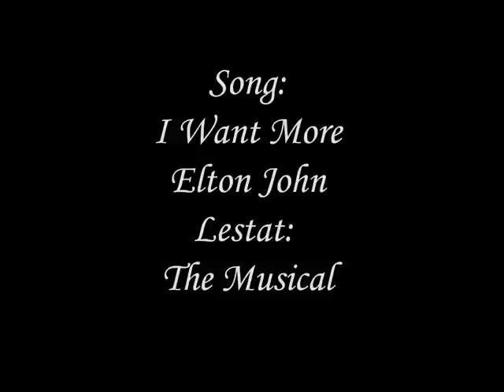Sora Wants More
!!!SONG LINK IS HERE!

My first true AMV. I'm really proud of it! Please tell me what you think!

A Kingdom Hearts music video to the Elton John song I Want More, from his new musical Lestat.

LYRICS:

CLAUDIA
Don't chastise me, I'm a child
Acting as a child does.
You blind me with lifeless dolls
When what I want is blood.

You took me from the streets to complete this union
Do you expect some little saint, kneeling for communion?

I want mo-o-o-ore!

Look at you, you disapprove
Like two fussy mothers
Who are you to criticize the habits of another?

Did I rock the family boat
by dining on the help?

Aren't I just the little beast?
Well, I can't stop myself!

I want more, I want mo-o-o-ore!

I don't want their milk and honey,
They can keep their fine herb teas.

I don't need their chocolate hot and sweet,
It's thick and red for me.

For everyone that comes along, knocking on this door,
Don't blame me, it's your fault, that I want more!

(BREAK FOR SPEECH)

CLAUDIA
Look at me, I'm so sweet,
I'm innocent and charming
But all you see is some spoiled brat,
A child so demanding

Don't fuss so!
You both know the rapture of the bite.
Is not monstrous,
It's just Claudia's healthy appetite

Should I be the little miss,
And while away the hours?
I think not, I'd rather hunt
Then cut up paper flowers.

Thanks to you, the things I do
Verge on the obscene
What a pair of hypocrites
Well this cat wants her cream!

I want mo-o-o-ore!

(BREAK FOR SPEECH)

CLAUDIA
I wonder through the streets at night
and find a charming couple
Who fear that such an angel lost,
Could find herself in trouble

They can't resist my trembling lip
My eyes so filled with tears
They rest my head upon their neck
(Claudia Bites Her Pillow)
'Oh Dear'

Mo-o-o-ore!
I want more!
I want mo-o-o-ore!

They can keep those fine herb teas!

Don't blame me, its your fault,
That I want more!

I want mo-o-o-ore!

I want mo-o-o-ore!